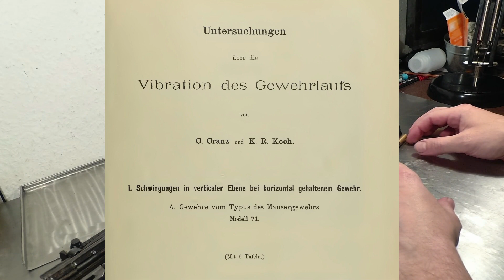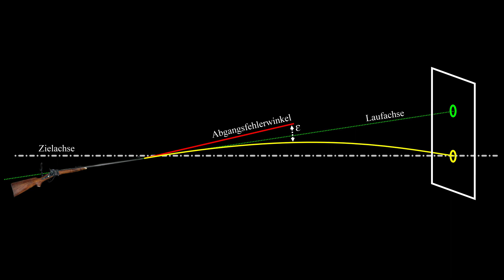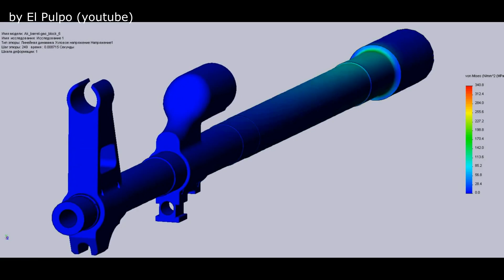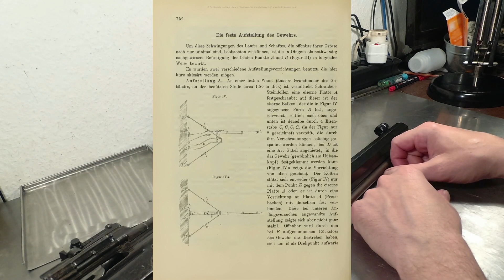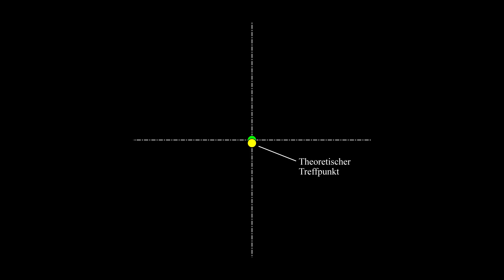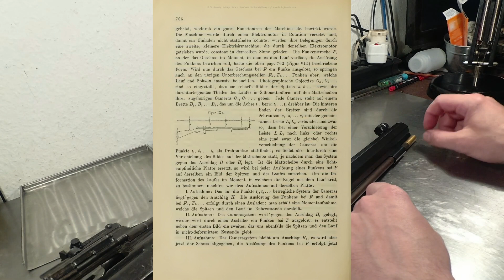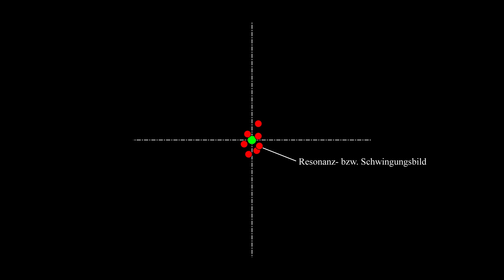Grundlagen Laufschwingungen und Historie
In dieser Folge gehts um die Laufschwingungen von Schusswaffen, genauer, wie man das historisch gesehen erkannt und gemessen hat, wodurch sie entstehen, welche Auswirkungen sie auf die Präzision haben und welche technischen und konstruktiven Mittel zur
Reduzierung angewendet werden können.